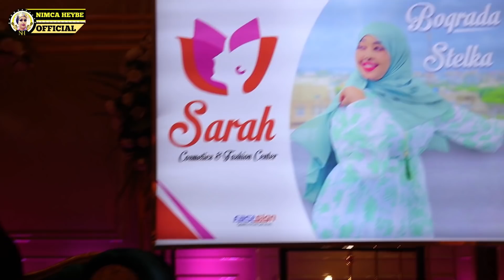XAFLAD XALAY IYO WACDARAHII KA DHACAY